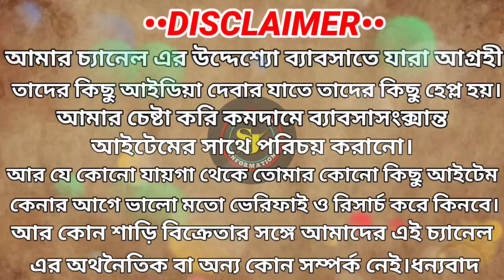Santipur Tant Saree Wholesale Market|Jamdani Saree